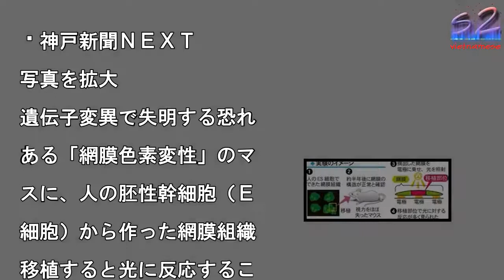ＥＳ細胞製の網膜が光に反応 理研、失明マウスで確認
神戸新聞ＮＥＸＴ

写真を拡大

遺伝子変異で失明する恐れ

ある「網膜色素変性」のマ

スに、人の胚性幹細胞（Ｅ

細胞）から作った網膜組織

移植すると光に反応するこ

を、理化学研究所多細胞シ

テム形成研究センター（神

市中央区）の万代道...

記事全文を読む

ＥＳ細胞製の網膜が光に反応　理研、失明マウスで確認 ＥＳ細胞製の網膜が光に反応　理研、失明マウスで確認